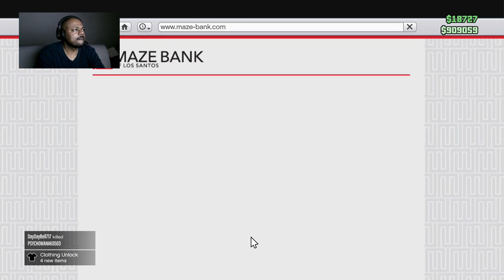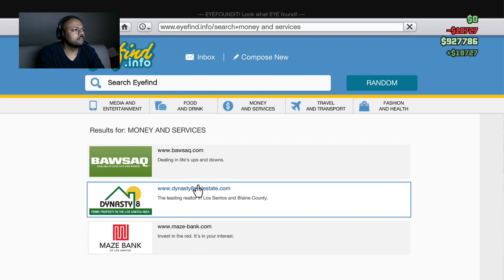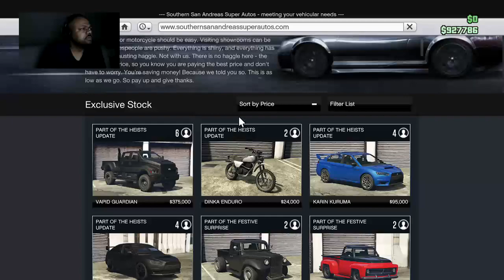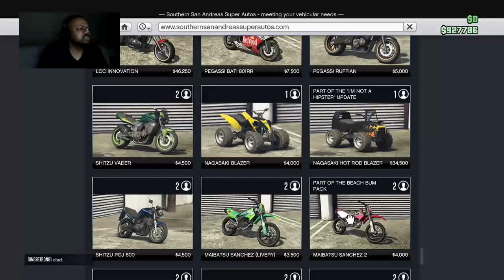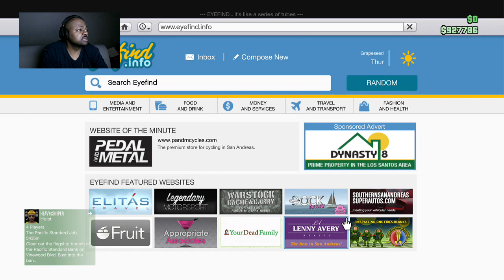NERD PLAYN - GTAV Adventures of Night Knight 7/29/15 From Ed Johnson Presents NERD (Part 8)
NERD PLAYN - GTAV Adventures of Night Knight 15 7/29/15 From Ed Johnson Presents NERD

Video Channels
Twitch.tv
Streaming Games Daily 10pm eastern

Gamertag: SUFFIX JOHNSON